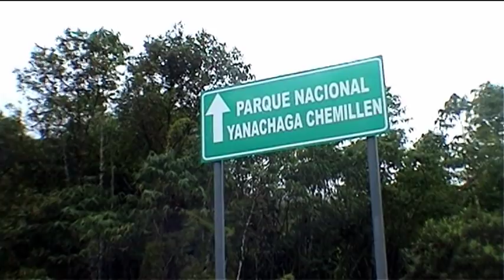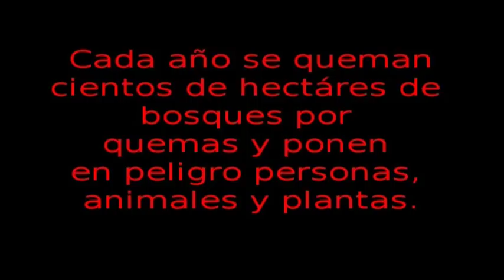Fuego en el Paraiso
Película contra las quemas irresponsables en la región de Oxapampa. Una producción 100% oxapampina. Visiten